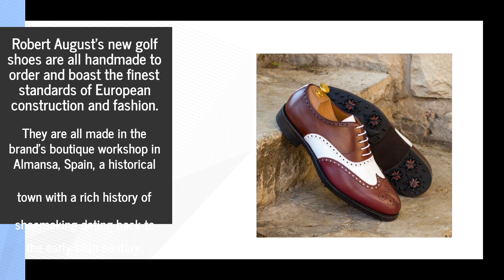Handcrafted Men's Custom Calf Leather Golf Shoes Are Made To Order In Spain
With Robert August’s new collection of men’s golf shoes, they are bringing luxury European designs and handmade artisan shoemaking to American customers. to find out more.